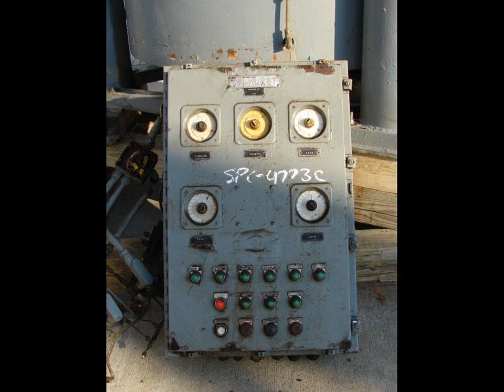Tolhurst Batch-O-Matic solid basket 48" basket centrifuge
Tolhurst Batch-O-Matic solid basket 48" basket centrifuge. Serial # T-99273.  Used mainly with fine organic particulates. Stainless steel contact surfaces. Basket is 30" deep and has 5 flites that hold 7.25" of cake to the side of basket.  Total cake volume is 16 cuft.  Centrifuge is capable of handling product that weighs up to 66 lbs per cuft.  Basket turns at 1080 rpm. The product is feed through the top via 2" pipe to bottom of cake area. It is need forced the basket wall with centrifugal force and is forced up and over the walls of the basket.  The liquids are discharged through a 4" flanged fitting in bottom of unit.  Solids are discharged through connical bottom to 6" outlet. Unit is eqipped with five fingerd plow to clear cake material.  Unit also has a CIP system.  This unit is bottom driven and has center-slung suspension to handle unbalanced or liquid loads. The bowl is belt driven by hydrualic power unit.  The hydraulic power unit provides 1100 psi turning at 1200 rpm with a 30 hp motor. Top has a 34" x 14" hinged access door.   Unit requires 460 vac 3 ph electrical supply.  Good Condition.  (was rebuilt with in two years of the plant shutting down)